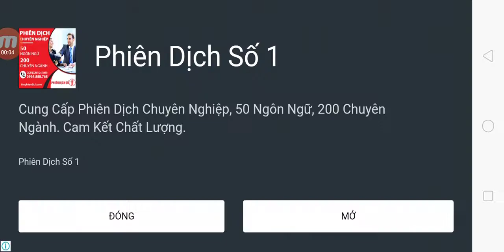Thanos Rope Hero - Gameplay Walkthrough Part3 - (iOS, Android)